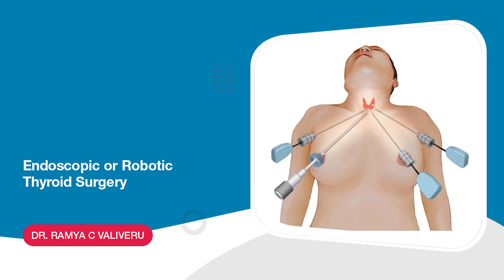What is Endoscopic or Robotic Thyroid Surgery? | Endocrine Surgeon | KIMS Hospitals, Kondapur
In this video, Dr. Ramya C. Valiveru, Consultant Breast Oncologist & Endocrine Surgeon at KIMS Hospitals, Kondapur, discusses the options of endoscopic or robotic thyroid surgery compared to open surgery.

Summary points from the video:
💉 Endoscopic or robotic thyroid surgery is done to avoid a visible scar on the neck.
🩺 The scar from a thyroidectomy is known to heal well without infections.
🧠 The surgeon explains that access to the thyroid is easier due to its location in the neck.
🤖 Robotic or endoscopic surgery provides remote access, hiding scars in areas like the armpit or near the areola.
💭 Patients can choose the type of surgery based on their preference for scar visibility.

By,
Dr. Ramya C. Valiveru,
Consultant Breast Oncologist & Endocrine Surgeon,
KIMS Hospitals, Kondapur.